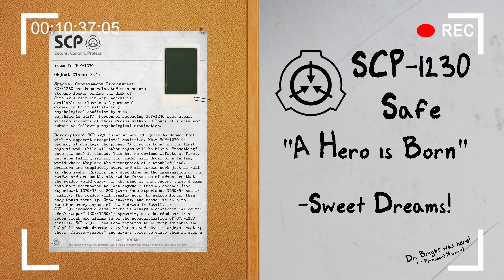SCP-1230 "A Hero is Born" - SAFE [SCP Document Reading] Favorite SCP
My Favorite SCP!

Agent Paul of MTF Delta 7 "Bookeepers" Reviews and archives SCPs and this MTF team is the hotline for other Sites and Facilities to respond and give information upon containment breaches...